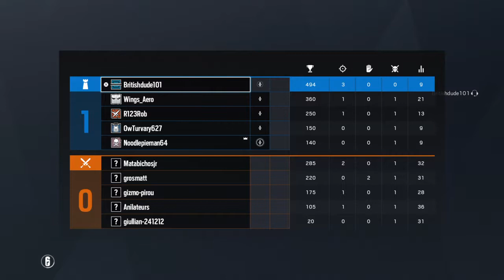We Don't Usually Win Our Warm-up Game, Tom Clancy's Rainbow Six® Siege